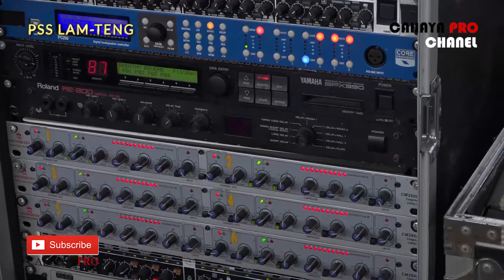UMUR 60th Tapi Tetep Exis || PARADE SOUND SYSTEM LAMPUNG TENGAH PART 3